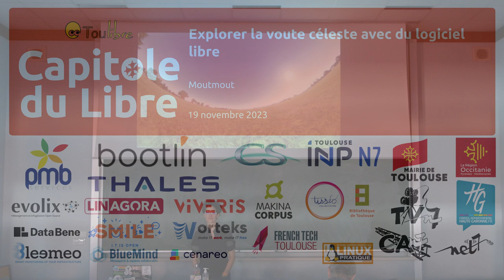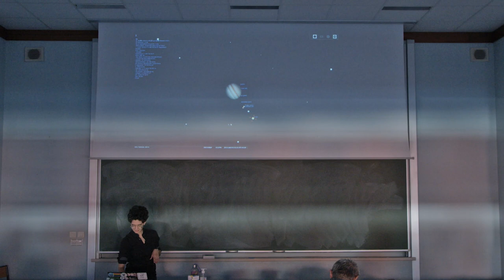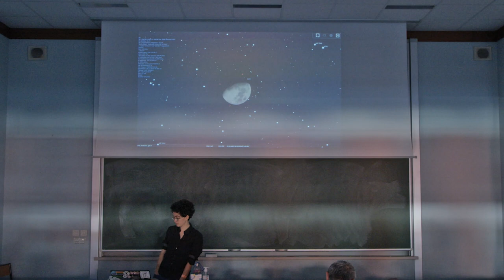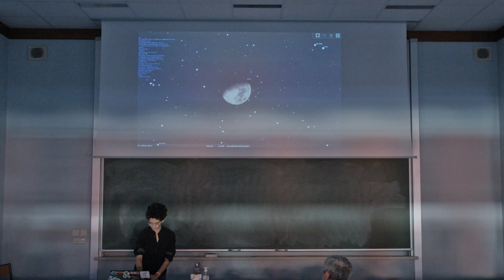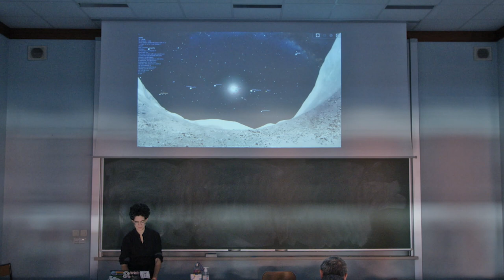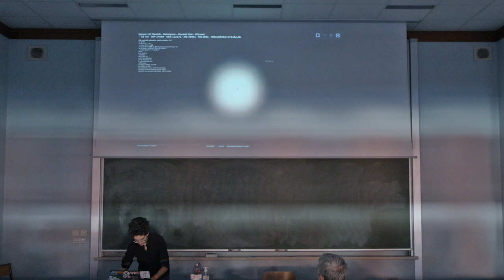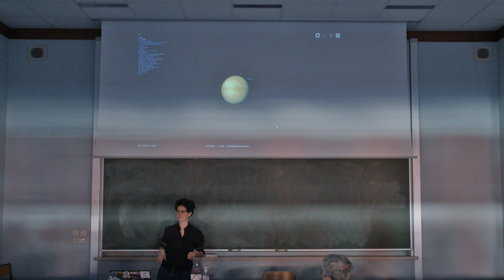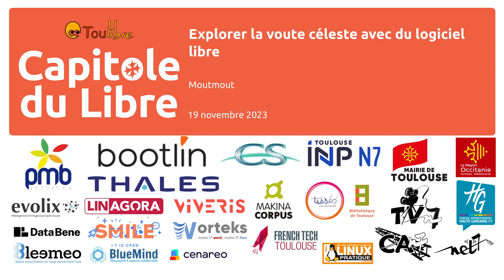Explorer la voute céleste avec du logiciel libre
Moutmout

À quoi ressemble un coucher de Soleil sur Mercure ? Peut-on voir la Terre se lever sur l’horizon depuis la Lune ? Ce point super brillant dans le ciel, c’est un satellite ? C’est quoi la Voie Lactée ? Quand il fait plus chaud en été, c’est parce que le Soleil est plus proche ?

Je répondrais à ces questions et à bien d’autres à travers un voyage dans le système solaire avec Stellarium.

Présentation du logiciel libre Stellarium et démonstration des possibilités offertes par le logiciel :
- pour la recherche archéologique
- pour la préparation d'observations astronomiques
- pour l'enseignement de la physique, des sciences de la Terre et de l'astronomie